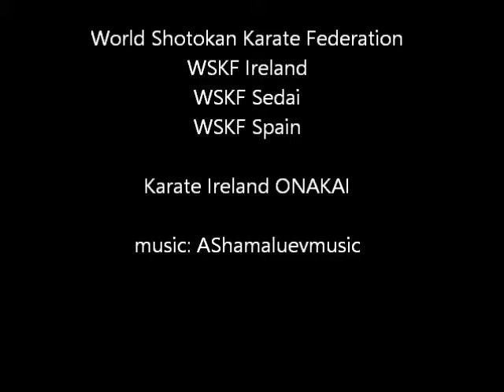WSKF Sedai at Irish Nationals ONAKAI 2019 Astudillo1 Bassai Sho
WSKF Sedai - Astudillo - Bassai Sho - Irish Karate Nationals 2019